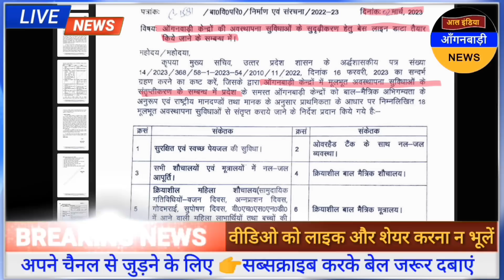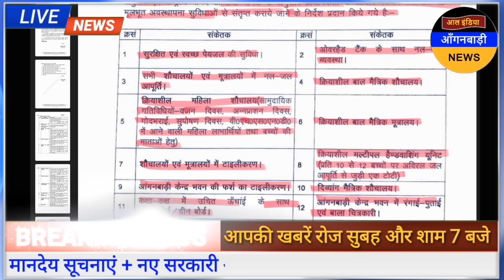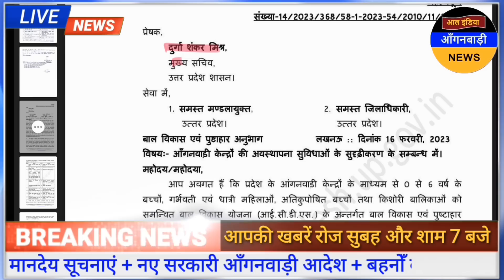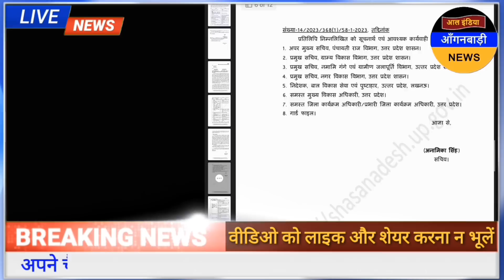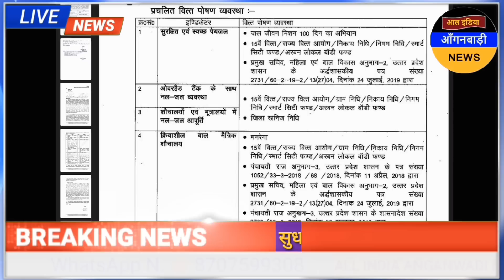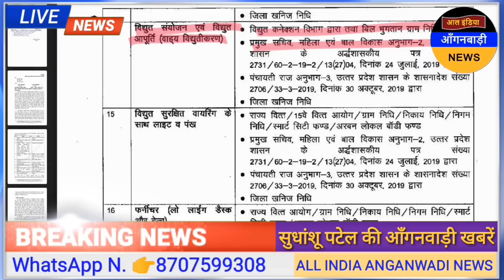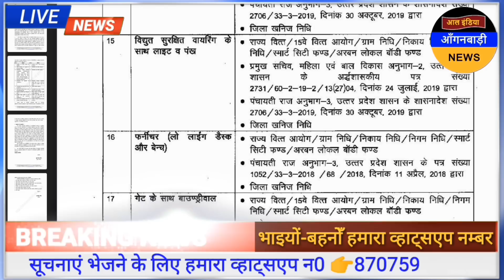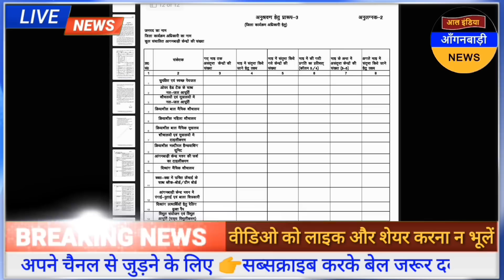आंगनवाड़ी बहनों आंगनवाड़ी केंद्रों की अवस्थापना सुविधाओं के संतृप्तिकरण का आदेश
ध्यान दें ! क्या आप 👇
4 .फेसबुक यूजर हैं ?

5. ट्विटर यूजर हैं

anganwadi news
sudhanshupatelanganwadinews